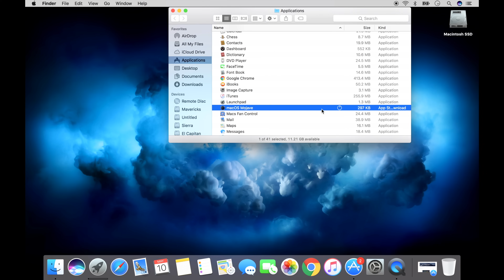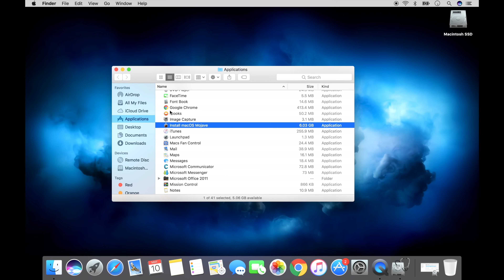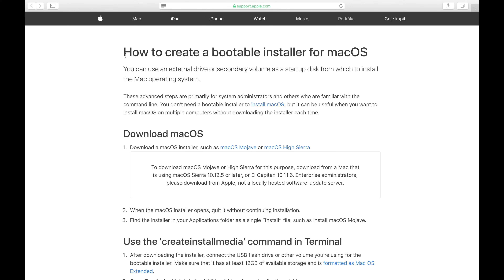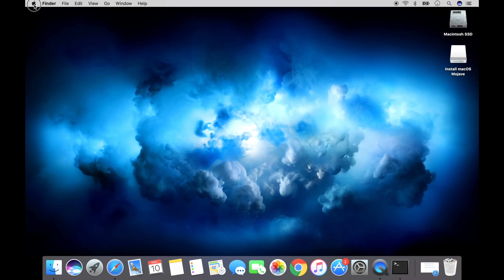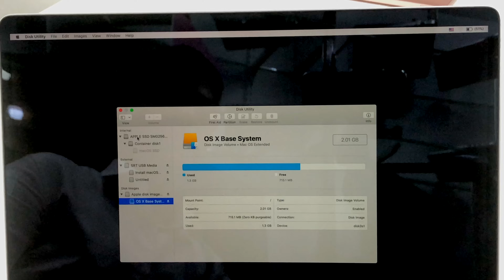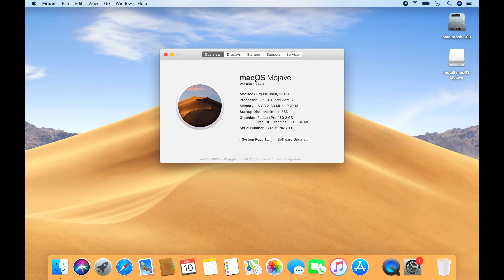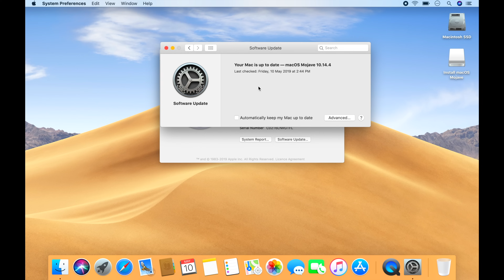How to install macOS (Big Sur, Catalina, Mojave, High Sierra, Sierra and El Capitan).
Hello Guys,

In this video we will be showing you “How to install a macOS Mojave” and also we will be discussing about the same. The procedure is same for High Sierra, Sierra & El Capitan as well.

Things required:
1. A working Mac System (MacBook, iMac, Mac mini, Mac Pro etc).
2. An Empty 16GB USB pen drive.
3. Good Internet Connection.

Link for pendrive

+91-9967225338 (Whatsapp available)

Regards,
Asif Khan
Articwood Technologies.